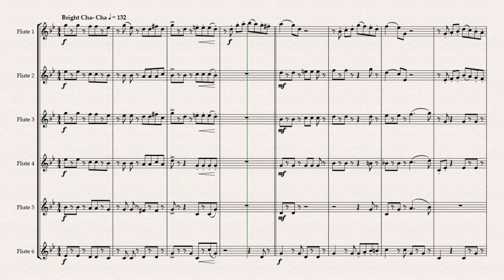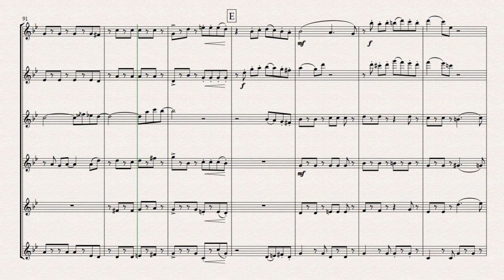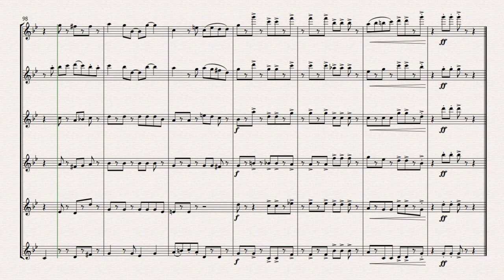"Varadero" A Modern Cha-Cha for Flute Ensemble- 6 C Flutes.(sheet music) composed by G. Horsley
Varadero is in concert G minor and is scored for Six C Flutes. It is essentially in ternary form, however there are two different sections in the middle before returning to the opening and coda. There is plenty of interest in all parts- the range is Low C to the the highest note being top G so not too high, and the rhythmic off-beats play the largest part in this style. Hence it has been placed at Intermediate but the full score is on the youtube link for you to assess suitability. It is 3 mins 20 in length.

I wanted to do something a little different for flute choirs so it could be useful in a variety of contexts- concert, contests, recital, productions, shows  encore piece etc.
Price is for the full score and all parts.

There is another flute choir version available which has 4 C flutes, Alto and Bass, also there is a Clarinet choir version